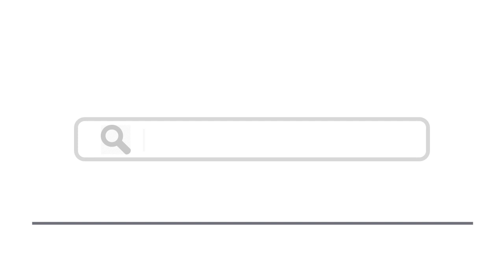Top 15 Things To Do In Costa Del Sol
Here are top 15 things to do in Costa Del Sol
3. El Torcal Natural Park
9. Jardín Botánico Molino de Inca
13. Water sports and cruises